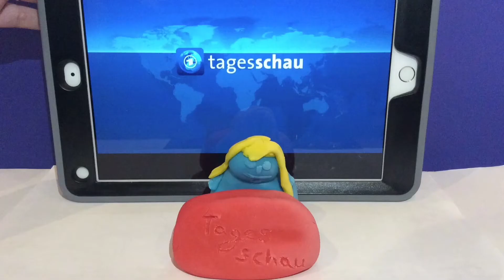Wettbewerbsbeitrag Thüringer Naturfilmtage 2020- Katastrophen von morgen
Ein Kurzfilm über mögliche Folgen des Klimawandels
Erarbeitet beim Freiwilligen Ökologischen Jahr
beim Bund evangelischer Jugend in Mitteldeutschland